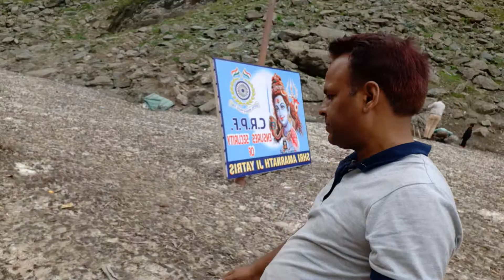BETAB VALLEY TO CHANDANVARI PAHALGAM2